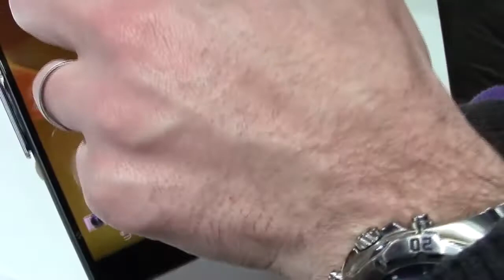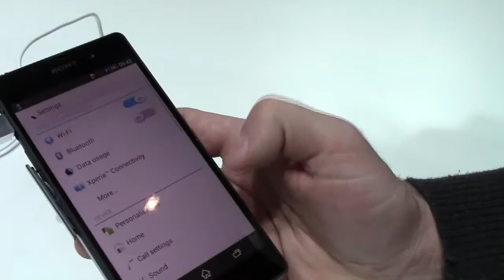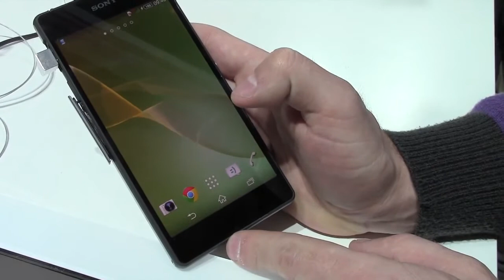Sony Xperia Z2 la video preview By SmartPhone 2014